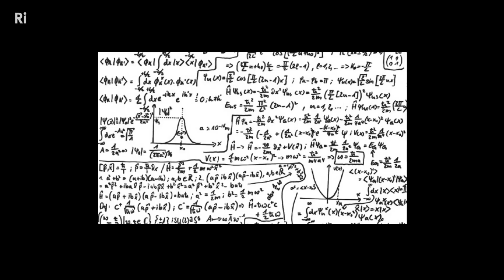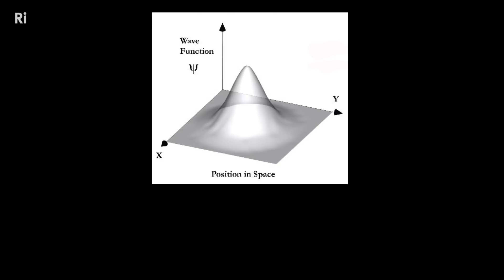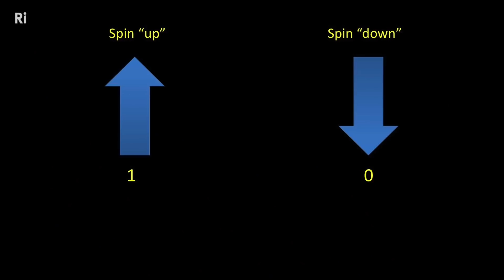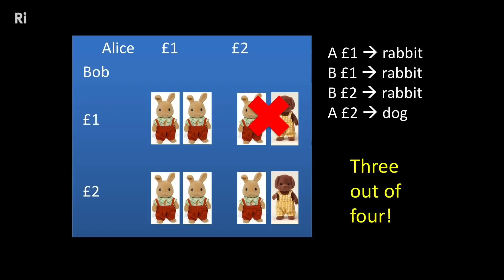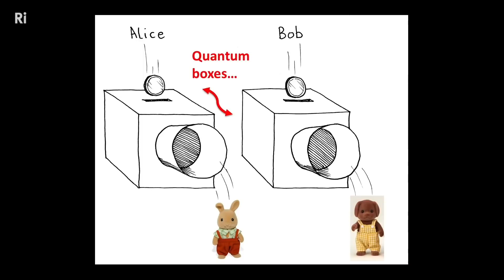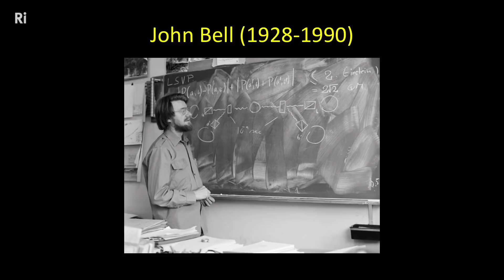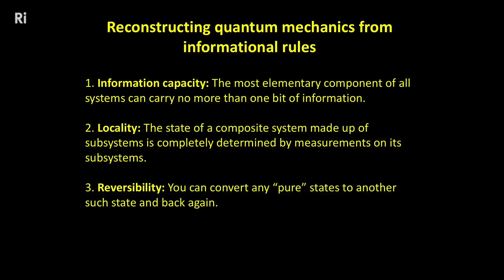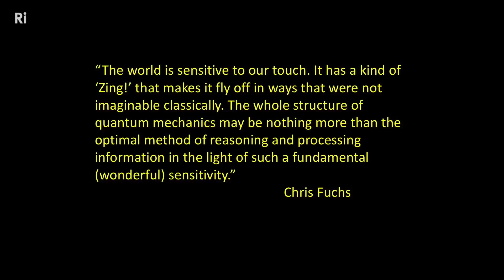Why Everything You Thought You Knew About Quantum Physics is Different with Philip Ball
Lecture on quantum mechanics at the Royal Institution in June 2018. Based on my book Beyond Weird.